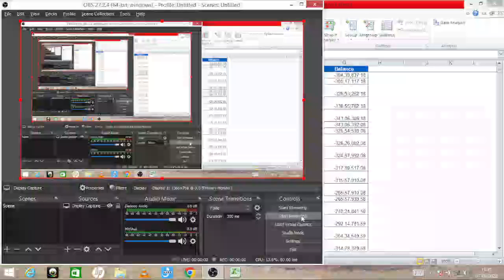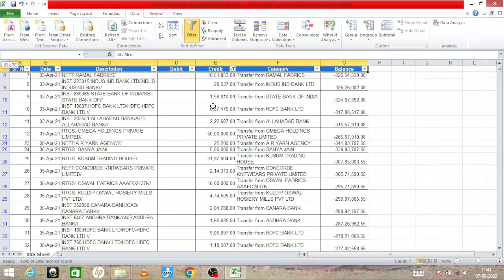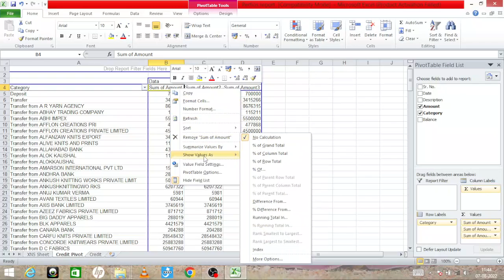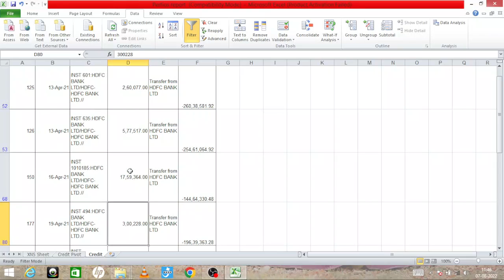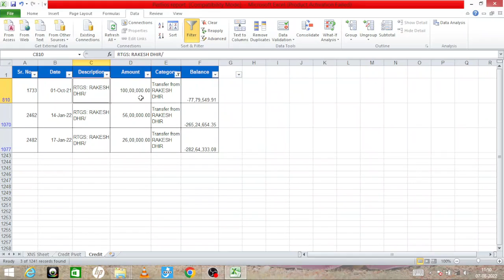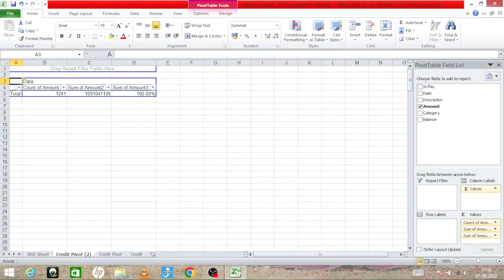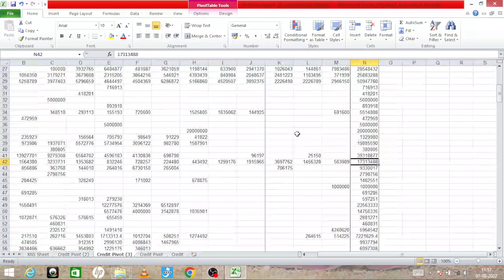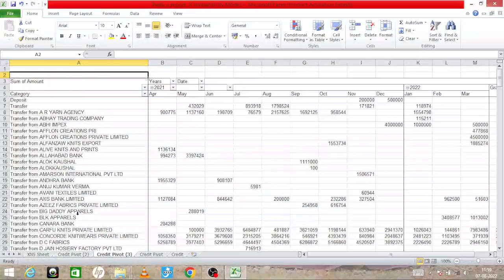Lecture 81: Perfios banking analysis by using Pivot tables in excel sheet (In Hindi)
We all get the perfios banking analysis sheet while working as credit managers/sales/relationship managers but how do we optimally use that perfios sheet?

In this video, Lets learn how to apply the Pivot tables in excel sheet of Perfios to derive quick and meaningful information out of excel banking. This will not only help in summarizing the banking results but will also save a lot of time of our analysis.

We will be learning applying pivot tables in excel in three different ways to derive three different results that I often use practically while underwriting and decisioning the cases.

क्रेडिट मैनेजर्स/सेल्स/रिलेशनशिप मैनेजर्स के रूप में काम करते हुए हम सभी को परफियोस बैंकिंग एनालिसिस शीट मिलती है, लेकिन हम उस परफियोस शीट का बेहतर उपयोग कैसे करते हैं?

इस वीडियो में, आइए जानें कि एक्सेल बैंकिंग से त्वरित और सार्थक जानकारी प्राप्त करने के लिए Perfios की एक्सेल शीट में पिवट टेबल कैसे लागू करें। यह न केवल बैंकिंग परिणामों को सारांशित करने में मदद करेगा बल्कि हमारे विश्लेषण के समय को भी बचाएगा।

हम तीन अलग-अलग परिणामों को प्राप्त करने के लिए एक्सेल में पिवट टेबल को तीन अलग-अलग तरीकों से लागू करना सीखेंगे, जिनका मैं अक्सर अंडरराइटिंग और मामलों का निर्णय करते समय व्यावहारिक रूप से उपयोग करता हूं। कृपया वीडियो को अंत तक पूरा देखें।